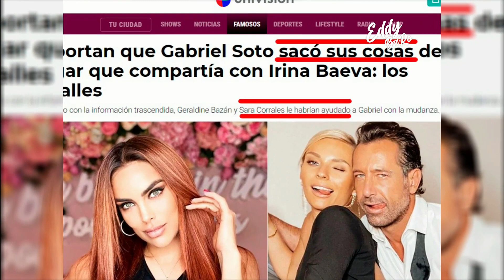🔥¡LOS CAPTARON siendo INFIELES! 😮 y SUFREN las CONSECUENCIAS | Gerard Piqué, Gabriel Soto y Más...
Estos famosos han enfrentado escándalos por infidelidad en varias ocasiones, como cuando Gabriel soto fue captado besándose apasionadamente con sara corrales, o cuando captaron a Jorge salinas siéndole infiel a su esposa Elizabeth Álvarez con su nutrióloga, y terminó con su matrimonio, pero si quieres saber que famosos fueron infieles y las consecuencias que tuvieron que enfrentar, quédate en Eddy Baro.

Estos famosos han estado en la polémica, debido a que fueron captados siéndole infieles a sus parejas y sufrieron las consecuencias, como cuando Gabriel Soto y Sara Corrales, fueron captados besándose fuera de cuadro en la telenovela mi camino es amarte, algo que evidenciaba su infidelidad, o cuando Jorge Salinas fue captado besándose con su nutrióloga Ana Paula afuera de Televisa, algo que lo evidenció como infiel, o cuando Gerard Piqué fue captado besando a Clara Chía y evidenció su infidelidad a Shakira, todo ellos fueron captados por los paparazzi siendo infieles y sufrieron las consecuencias.